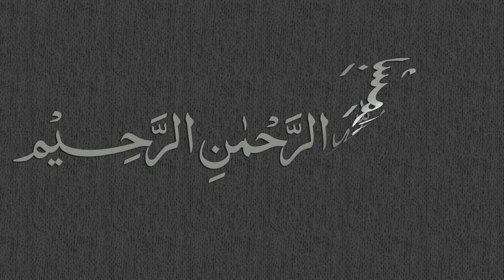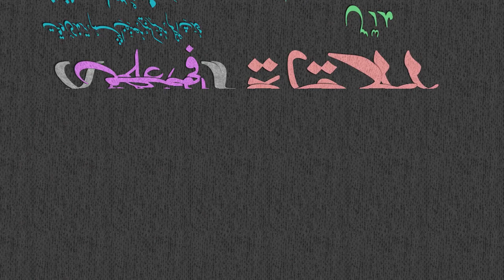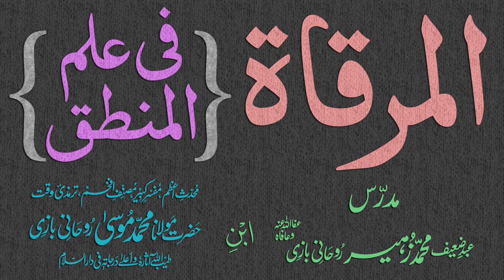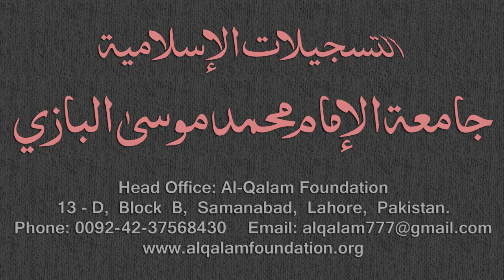Mirqaat Dars - 71 - Page - 033 - Maulana Muhammad Zuhair Albazi - 19/03/2011